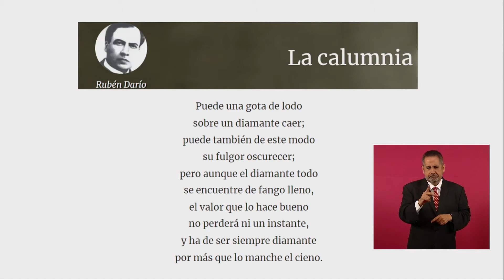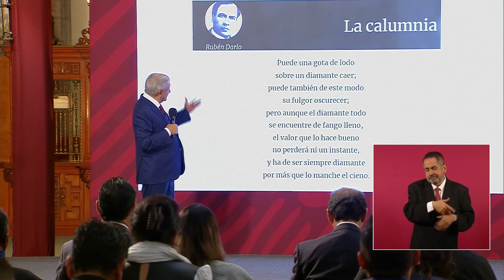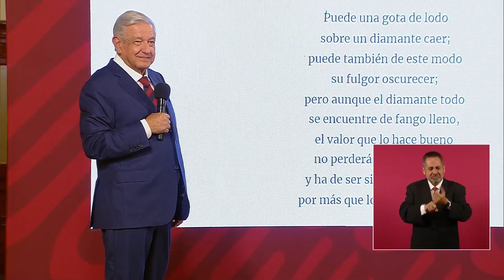AMLO se ENOJA con REPORTERA que EXHIBIÓ los VÍNCULOS de ADÁN AUGUSTO con el N@RC0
Informes del Ejército revelaron que el secretario de Gobernación tuvo nexos con el CJNG cuando fue gobernador de Tabasco .

► ¿QUIERES ANUNCIARTE?